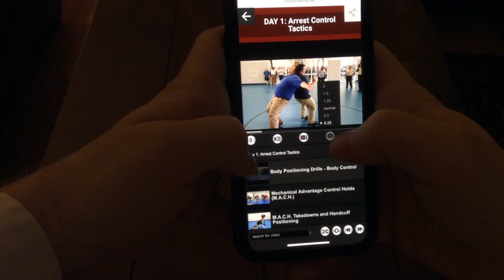Trailer Controlled FORCE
Controlled F.O.R.C.E.®, Inc. is an 8(a) Certified, Economically Disadvantaged Woman-Owned Small  Business (EDWOSB) specializing in Counter-Terrorism / Force  Protection (CT/FP) Training, consulting and management services. We have been providing a low-liability method of subject control across the nation since incorporating in 1997.

Our unique ability to develop training curriculums and standardizations that integrate into existing programs has time and again exceeded expectations of federal, state, and local government agencies. While retaining our core service of arrest/control/defensive tactics/close range subject control training, Controlled F.O.R.C.E.® continues to explore and develop improved methods for delivering staff development content.

The Controlled F.O.R.C.E.® Training System holds P.O.S.T./state approval or an equivalent in 27 states. We have trained law enforcement agencies and academies in over 47 states, as well as, internationally. The Controlled F.O.R.C.E.® Training System is built on the Mechanical Advantage Control Holds (M.A.C.H.®) which establishes a national standard of subject control training that has been adopted into training doctrines, curriculums and Use of Force Policies at all levels of law enforcement, adult corrections, juvenile justice, security and the military (Department of Defense). Controlled F.O.R.C.E.® specializes in training delivery, curriculum development and Use of Force Consulting.

Our Mobile Training Teams (MTTs) are comprised of some of the most experienced Close Range Subject Control (CRSC) Training Instructors in the nation. All of our Instructors are trained to teach Use of Force Tactics for maintaining control in any environment, from officer presence to deadly force.